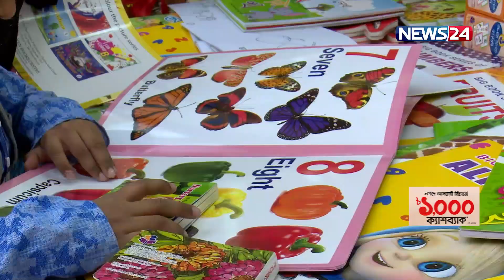শিশুদের সাথে আজও মিতালি হয়েছে অমর একুশের বইমেলার | News24